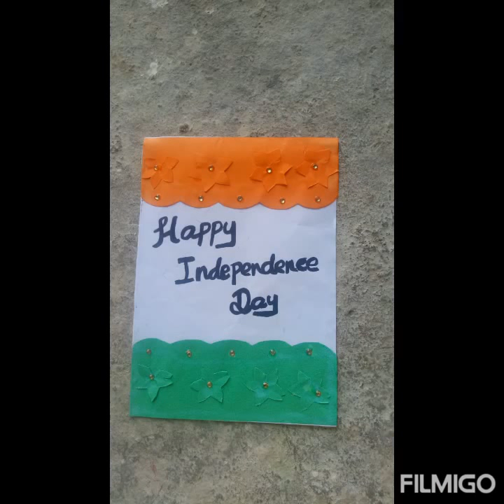Tricolour paper craft works by class 5 students